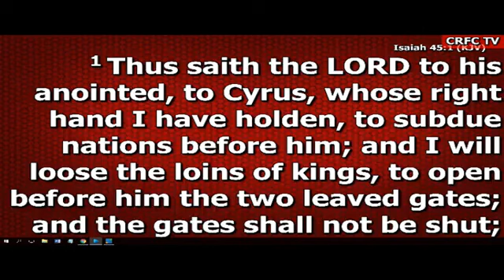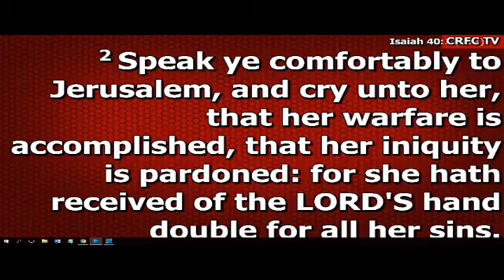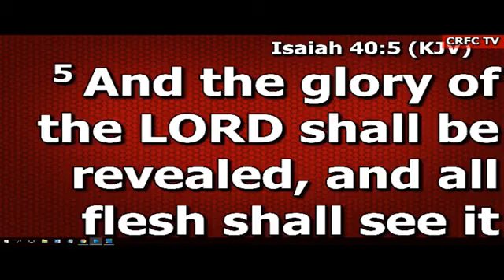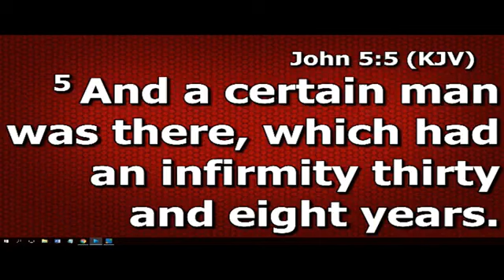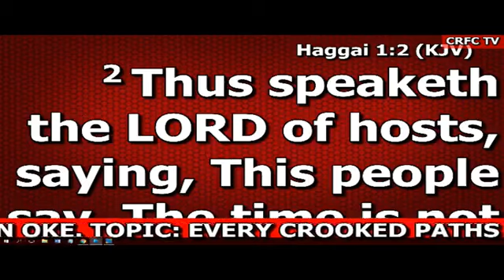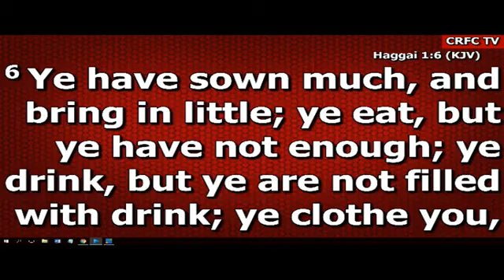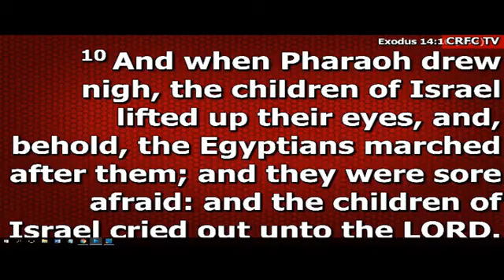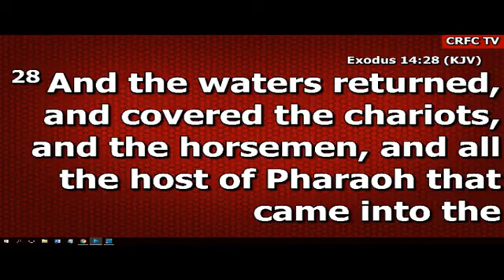Every Crooked Paths are made Straight by Rev. Akin Oke